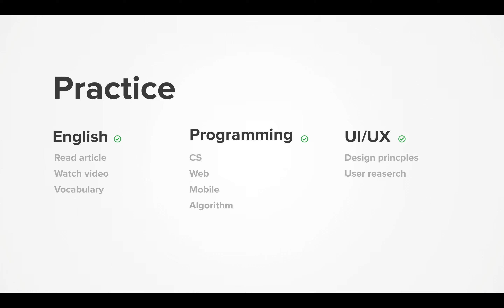Dairy 2021-01-20, part 580